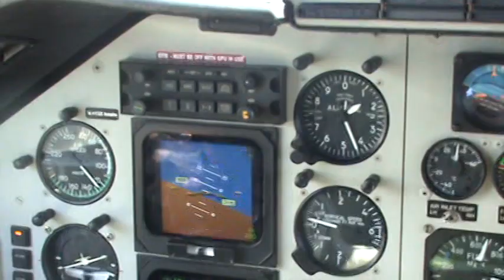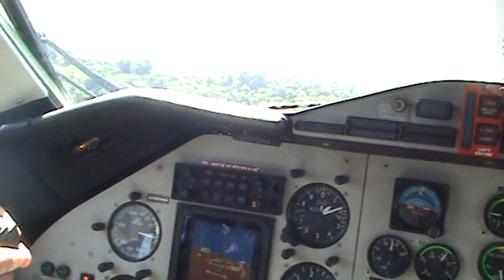Aterrizaje San Fernando de Atabapo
Aterrizaje San Fernando de Atabapo Estado Amazonas Venezuela